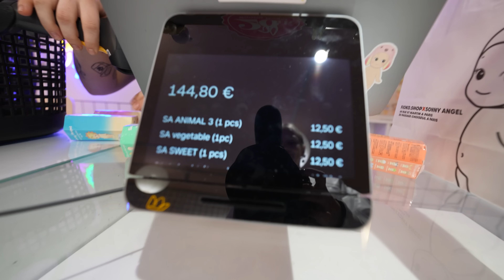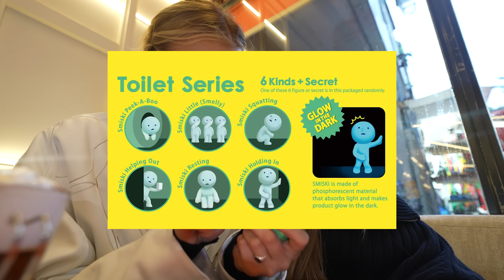Vlog z Paryża *KONKURS na Sonny Angel!*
Jak Wam się podoba taki format? Dajcie znać w komentarzu ❤️